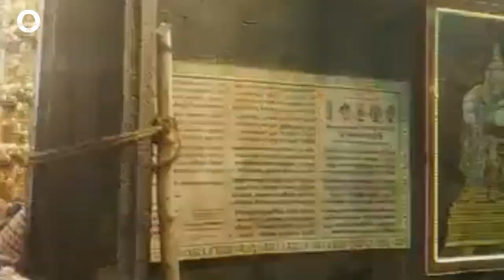Balakrishna Temple ! बालकृष्ण मंदिर ! वेणुगोपाल स्वामी !अरुल्मिगु श्री मंदिर ! जन्माष्टमी महोत्सव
Hello friends

कर्नाटक के हम्पी में कृष्ण मंदिर अद्वितीय वास्तुकला के साथ एक उल्लेखनीय मंदिर है। यह मंदिर भगवान बालकृष्ण को_समर्पित है जो भगवान कृष्ण के उसी रूप में थे जब_वे स्थापित थे।

कृष्ण मंदिर अपने उत्कृष्ट निर्मित और सुंदर वास्तुशिल्प डिजाइनों के लिए जाना जाता है। राजा कृष्णदेवराय_कला और स्थापत्य कला के प्रेमी थे और उनके शासनकाल के_दौरान निर्मित मंदिर और स्मारक अपने वास्तुशिल्प डिजाइन_के लिए प्रसिद्ध हैं।

 If you want to help me you spot me  That's why I have done Shorowad now and I can go ahead with all your prayers  Then show me a lot more hard work and spot me